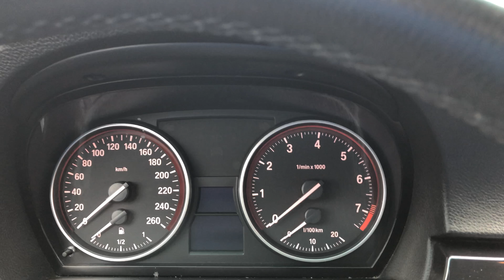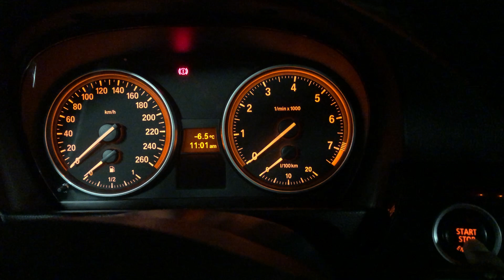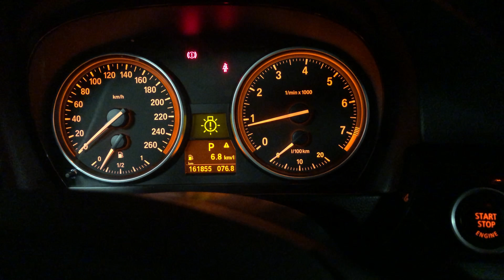BMW E90 (328i 2009) Cold | Winter Start Problem (-7’C) | Slow Crank Problem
BMW E90 (328i 2009) Cold | Winter Start Problem, or Slow start

It's not a really slow crank but it seems like the starter is trying a bit harder than it should,
This is normal,  no need to worry if it's happening in winter below -3'C,

slow crank problem